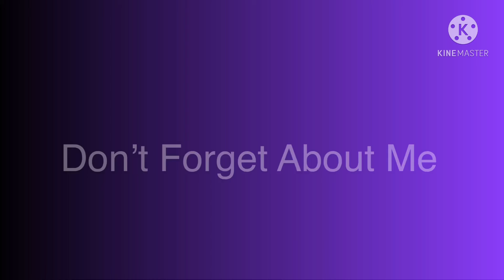✨Don’t Forget About Me Meme✨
I don’t know why I posted is I’m so Bored